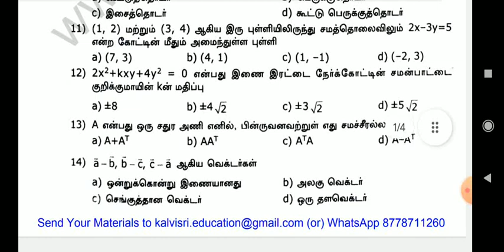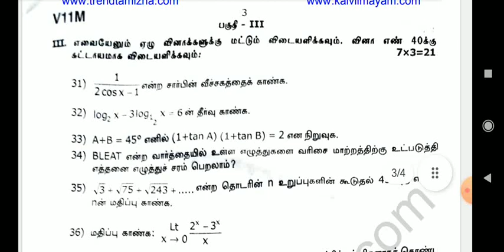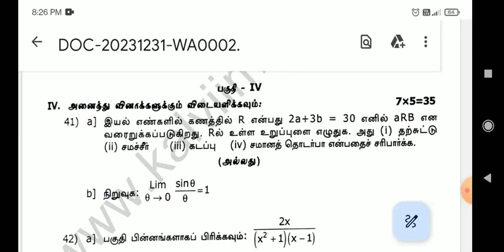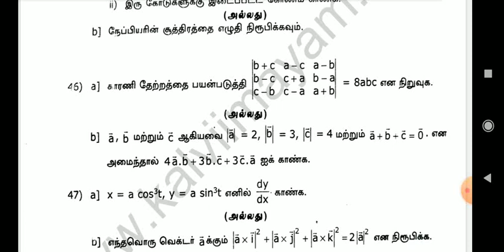11 th maths (tm)/half yearly exam/ model question paper